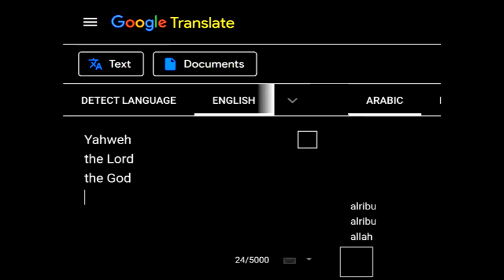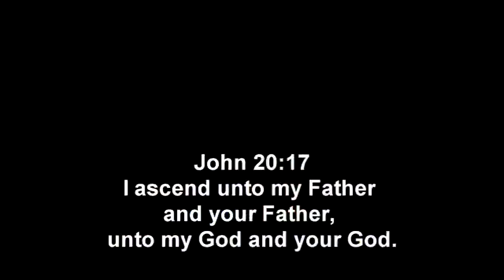Who is your Lord?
Why they tell you of the other Lord called Jesus?